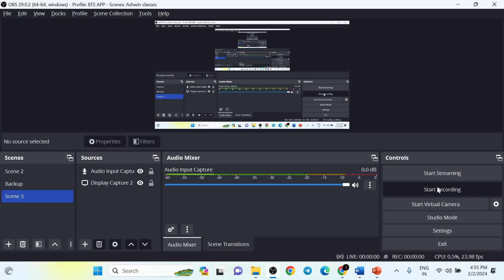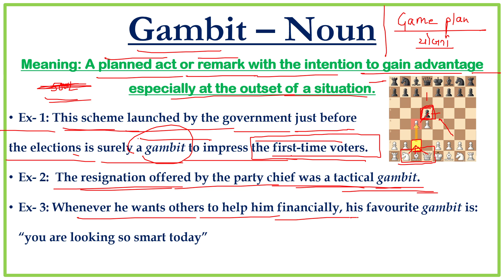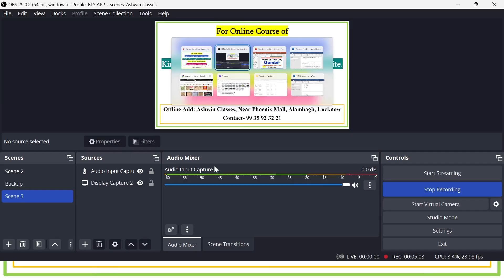#204 Noun- "Gambit" | Synonyms | Antonyms | Mnemonic | Root | Example | WoD-204 | By Ashwin Sir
For IOS Users (ORG Code - 0228702)

Ashwin Classes